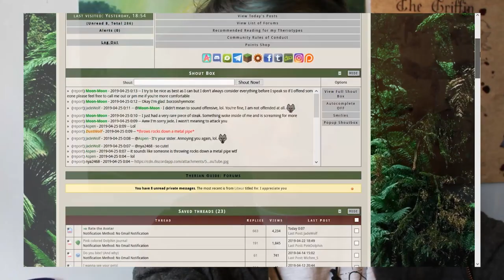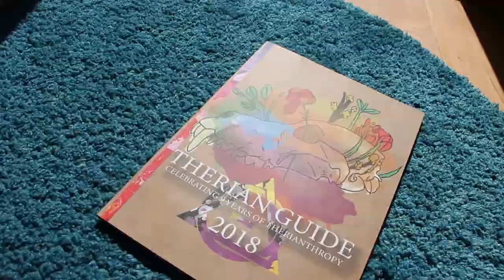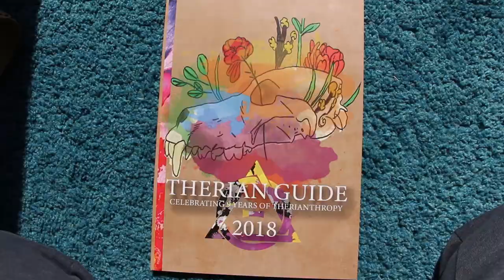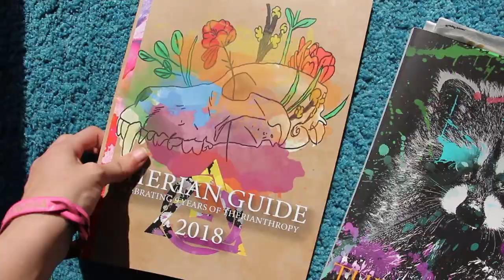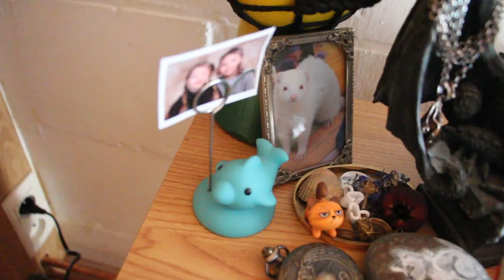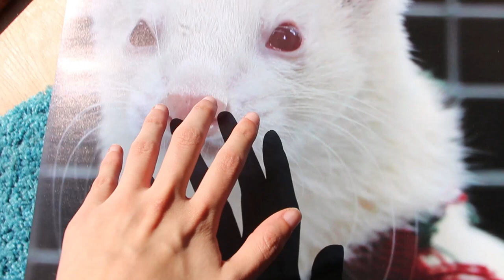Therian Haul || Therian Guide Yearbook 2018 & more [unboxing]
TIME TABEL

00:00 - 0:33 intros & wolfo's gift
0:33 what this video will be about & history/explaination/thank-you
2:12 Unboxing therian leather bracelet
2:58 Unboxing Therian Guide Yearbook
5:33 Unboxing Koda (ferret) poster
7:27 Outro, thank you to therian-guide

Hi everyone!

This video is Super exciting for me!!

I've been super busy the past Months around a therian-related project. More specificly the Therian Guide Yearbook.

Some history is that we had a 2017 yearbook however due circumstances the original designer, who would also lead the 2018 yearbook project, left the site and therefore dropped the project. For most of 2018 the yearbook project was left to be forgotten.

It's only at 7 decembre 2018 that me and DustWolf decided to give the yearbook project some new life. At start we had a designer-team of me and Hati but due circumstances Hati ended up not really working at the project, they did however create the skull-art on the cover.

With the help of Dustwolfs amazing planning and structurizing, Zefer Nezumi's encouragement and feedback and Lycantheories support and opinions as well as Dustwolfs help on the last designing-details ... I could then finally produce the 2018 Therian Guide yearbook!

On top of that I also got an engraved leather bracelet for therianthropic purposes saying 'pinkdolphin', which is my nickname in the therian community and where 'PD' comes from.

So I bought the yearbook AND a poster! :D 2 items for the price of one!

Plz come enjoy this unboxing together with me!!

NOTE: special thanks to DustWolf, Zefer Nezumi, LycanTheory & entire Therian Guide!

Lone Wolf - Motivational Video For All Those Fighting Battles Alone
Sounds of Karugis Eqoos (I have permission to use this song)

Woof!
PD